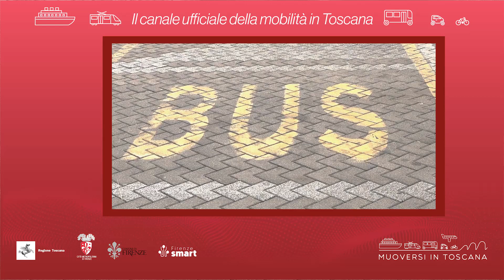Muoversi in Toscana - Edizione delle 7.30 del 20 agosto 2022